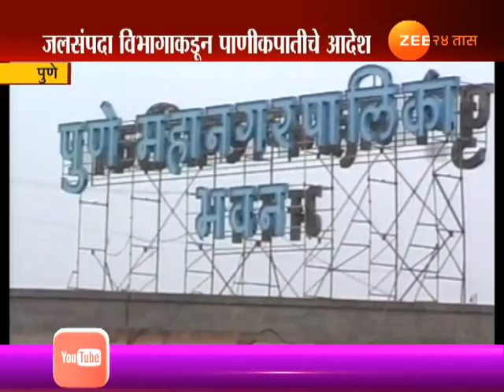पुणे | शहराचा पाणीकोटा साडेसहा टीएमसीने कमी करण्याचे जलसंपदा विभागाचे आदेश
Pune Water Irregation Department Give Order To Reduce Water Supply